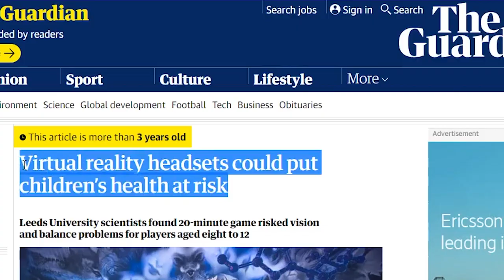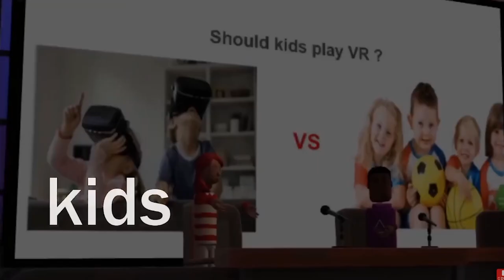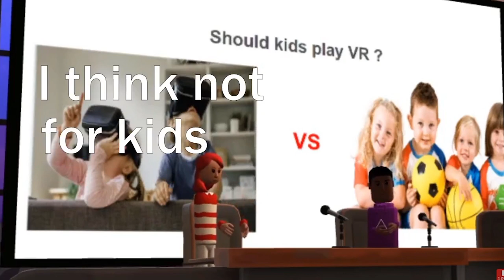Facebook delete Oculus META Quest 2 accounts for kids below 13 years old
Facebook delete Oculus META Quest 2 accounts for kids under 13 years old

Thanks for watching today's video about Facebook deleting their kids and parent's Facebook accounts after parents purchase the Oculus META Quest 2 during the Christmas holidays trying to create fake accounts by changing the birthday and or allowing their kids to use their Facebook account.

BATTERIES
1.5V rechargeable AA batteries

4K HDMI cable